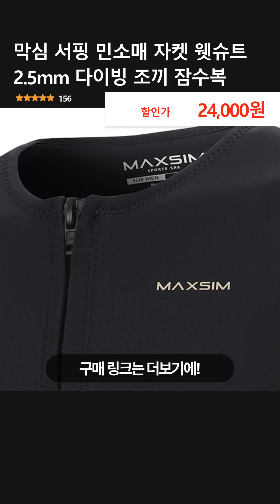막심 서핑 민소매 자켓 웻슈트 2.5mm 다이빙 조끼 잠수복